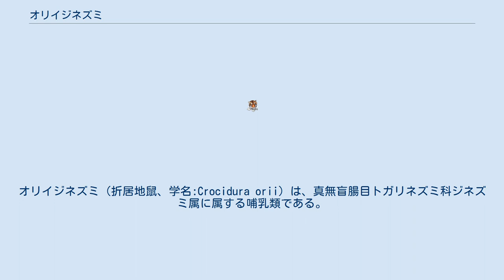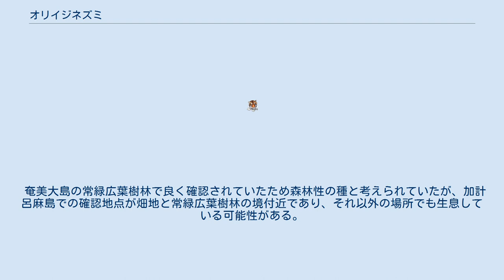オリイジネズミ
オリイジネズミ（折居地鼠、学名:Crocidura orii）は、真無盲腸目トガリネズミ科ジネズミ属に属する哺乳類である。
日本固有種であり、奄美大島及び加計呂麻島、徳之島にのみ生息する。
奄美大島で1922年に採集され、1924年に新種記載された。
生息数が少なく、生態はあまりよくわかっていない。
 なお、種小名orii は、動物採集家である折居彪二郎への献名である。
 日本のジネズミ類の中では大型である。
手足や爪も大きい。
頭胴長は約70-90mm、尾長は約40-50mm、体重は12g前後になる。
ジネズミに比べ、明るい茶色の体毛をもつ。
 奄美大島の常緑広葉樹林で良く確認されていたため森林性の種と考えられていたが、加計呂麻島での確認地点が畑地と常緑広葉樹林の境付近であり、それ以外の場所でも生息している可能性がある。
 もともとジネズミ（ニホンジネズミ）Crocidura dsinezumiの亜種として報告されたが、現在では別種であるとされている。
ジネズミとは近縁性が認められず、アマミノクロウサギやアマミトゲネズミなどと同じく大陸からの遺在種ではないかと考えられている。
 また、奄美群島及び沖縄諸島には同属のワタセジネズミCrocidura wataseiが分布しており、本種とは異なり草原性の種である。
ワタセジネズミ用の罠ではオリイジネズミが捕獲できないことがわかっている。